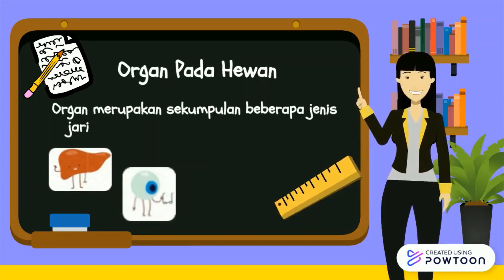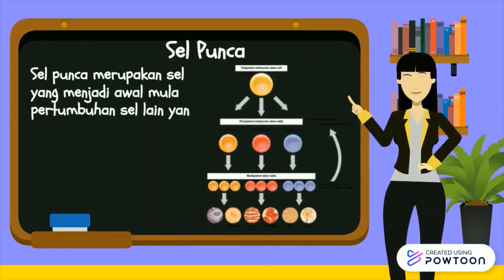Struktur dan Fungsi Jaringan Hewan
Assalamualaikum Wr.Wb
Saya Nadya Firstilia Kuswandi NPM 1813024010 dari Pendidikan Biologi (B)
Izin Mengumpulkan tugas  animasi tentang materi Struktur dan Fungsi Jaringan Hewan sebagai ujian akhir semester mata kuliah Pembelajaran Berbasis TIK.
Terima kasih, selamat menyaksikan semoga bermanfaat.